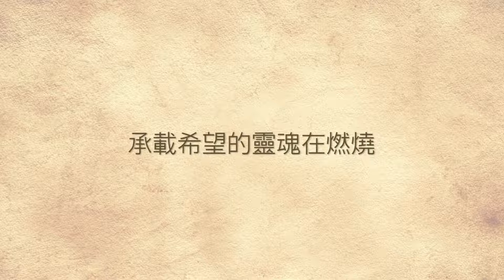2018 文創競賽詞曲創作組 - 永夜島Nightland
國立臺灣史前文化博物館- 2018 文創競賽詞曲創作組
曲名：永夜島Nightland
詞曲創作人：葉思宜、唐齊君、洪以樺
歌詞：
沉睡世紀的古謠
陷入時光的泥沼
物換星移我無處可逃
太平洋的永夜島
陽光冰封在心角
迷霧漆黑你替我祈禱
世界不再那麼小
宇宙運行的軌道
一成不變的無聊
哪裡是我們的生存之道
人獸玉玦祖靈的禱告
琉璃陶偶遺址的奇妙
是白晝的閃耀
我們以光書寫美好
靈魂承載族人的依靠
億萬光年靜止的心跳
是無聲的尋找
盡頭就是溫暖的懷抱

太平洋的永夜島
陽光冰封在心角
現實殘酷想要逃
喜歡變成了乞討
陶珠串起的那一角
承載希望的靈魂在燃燒
是白晝的閃耀
是無聲的尋找
月形石柱下的微笑
星光灑落倒影斜角
二十九度的暗號
地平線彼端的歌謠